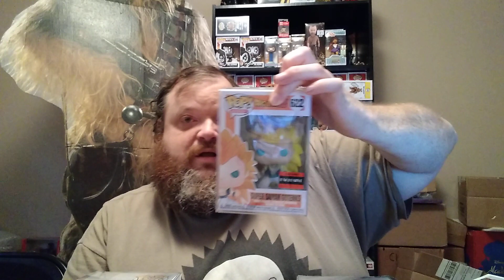Scream em' out Sunday!!! Episode 4.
They truly are great folks! And thevarietyshowsentme in this video for a chance to win a qualifying spot in the 400 sub giveaway when I reach it.